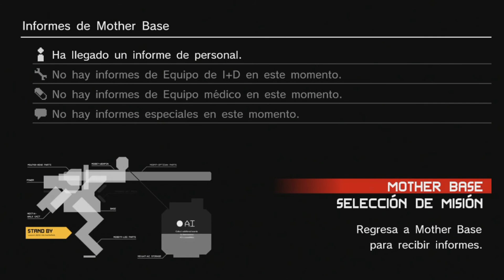Historia de Metal Gear | Gameplay MGS Peace Walker Parte 18 | Combate contra Peace Walker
18ª Parte de MGS Peace Walker, estoy jugando la saga completa de Metal Gear Solid por orden cronologica, así que si estás interesado echa un vistazo por mi canal. ,)